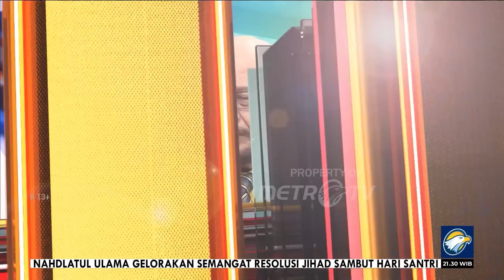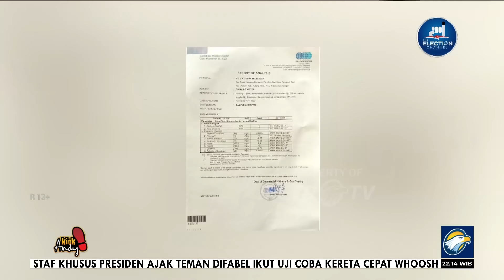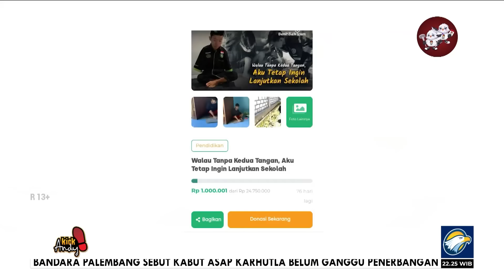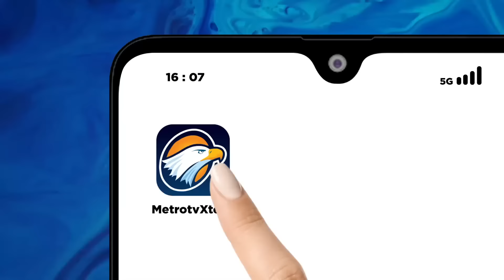KICK ANDY - Otodidak Kenapa Tidak?!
MetroTV, Dua tamu KickAndyShow kali ini memulai usaha dari hobi dan belajar secara mandiri atau otodidak. Dian Rusdiana Hakim mendirikan perusahaan pembuat drone. Imam Maliki membuat perusahaan pengolahan air.

Saksikan kisahnya dalam episode OTODIDAK, KENAPA TIDAK Minggu (1/10) pukul 21.05 WIB.